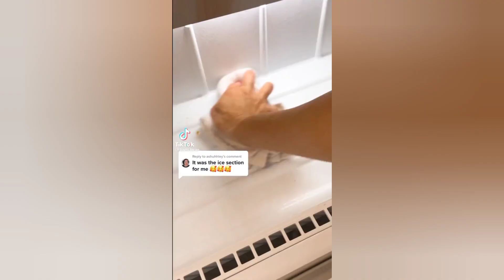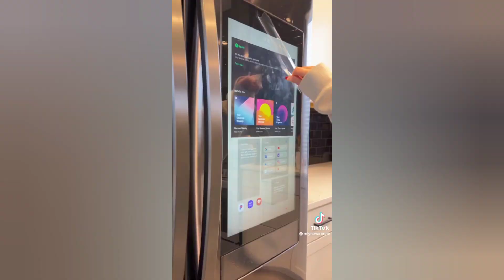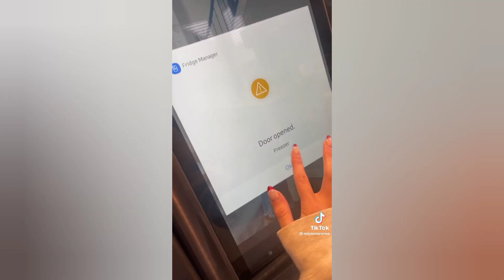Ice Drawer Restock ASMR 🧊✨ | Tiktok Compilation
[©️] 𝗖𝗿𝗲𝗱𝗶𝘁𝘀 tiktok

🌼 kaelimaee
🌼 kami.larae
🌼 saigujtl6je
🌼 valerie.sanders
🌼 _kaylaargyle_
🌼 gracelynnhewitt99
🌼 miyaevarenae

𝙉𝙤 𝙣𝙚𝙚𝙙 𝙩𝙤 𝙨𝙩𝙧𝙞𝙠𝙚 𝙢𝙚.